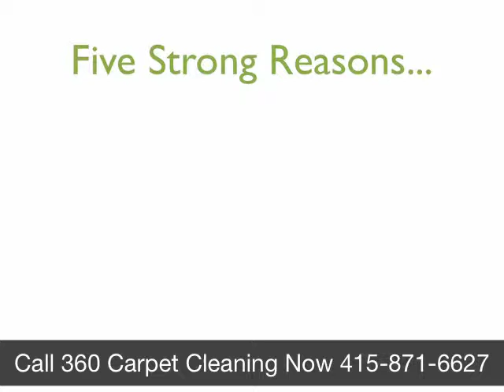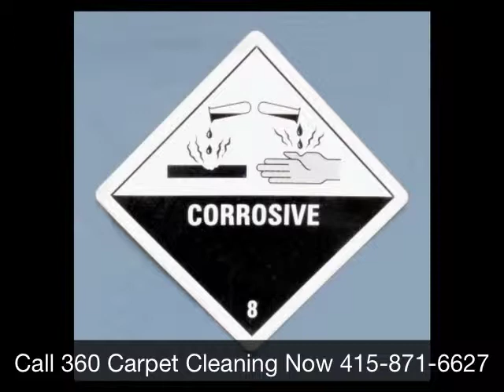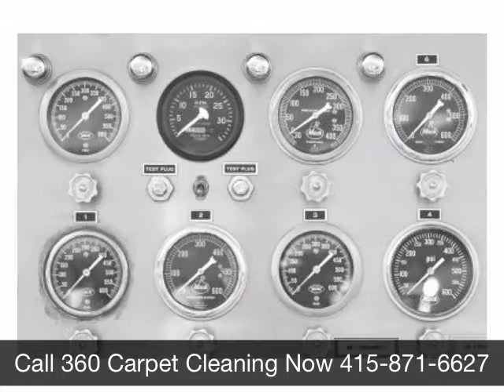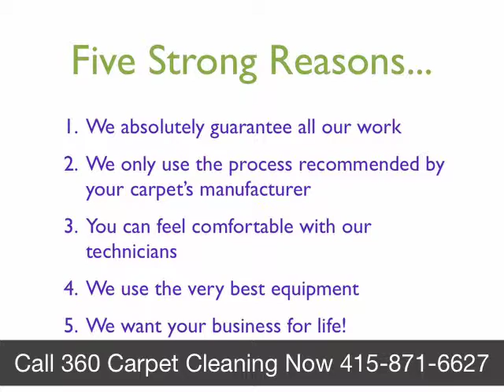Carpet Cleaning Mill Valley CA